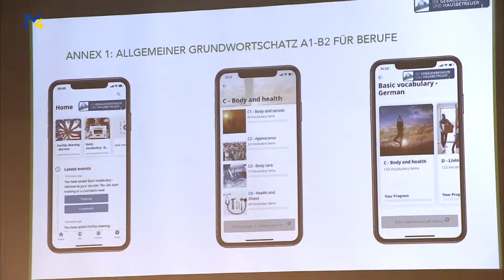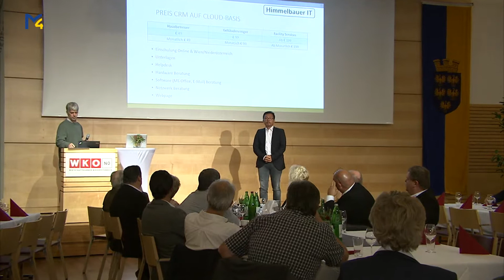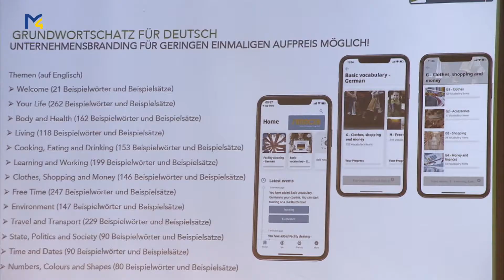Fest der chemischen Gewerbe